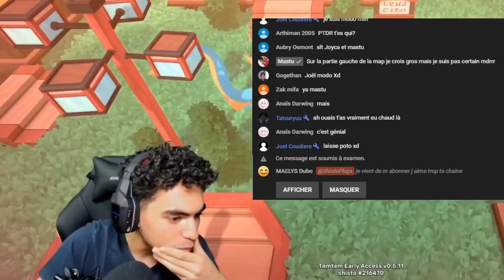5 JEUX "POKÉMON" QUE TU NE CONNAIS PAS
5 JEUX "POKÉMON" QUE TU NE CONNAIS PAS
Lien de la chaine ou on Stream /on fait des vidéo Nintendo et on parle des infos pokemon (rumeurs, info officielle, réaction)

Le nouveau discord (on parle de pokemon,on joue ensemble,enfin bref c'est sympas )

extrait vidéo utilisé